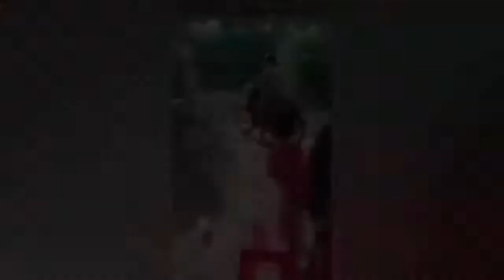Funny Clips Must Watch Never Seen Before | Try Not laugh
Song
MATERIA PRIMORIS (THE X-FILES THEME)-28221
Artist
MARK SNOW
Album
X-Files: The Truth And The Light
AdRev for a 3rd Party (on behalf of TCF MUSIC PUB INC, ASCAP (Fox Music)); ASCAP, AdRev Publishing, and 2 Music Rights Societies

Get ready to laugh like never before watching this video of ultimate funny fails compilation that no one would believe it if it were not filmed, this laugh challenge are so funny. Here are some of the funniest fails featuring all kind of fails, and other funny videos.